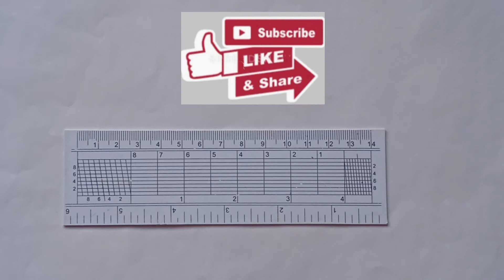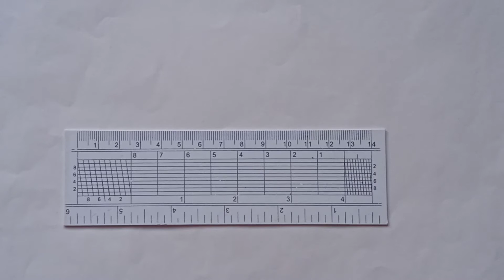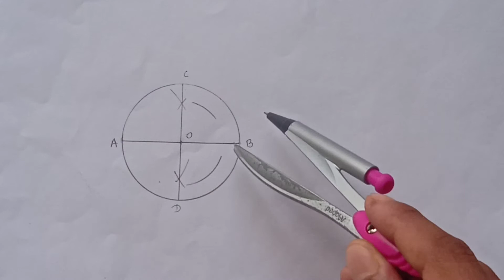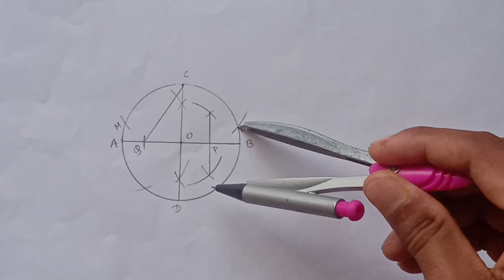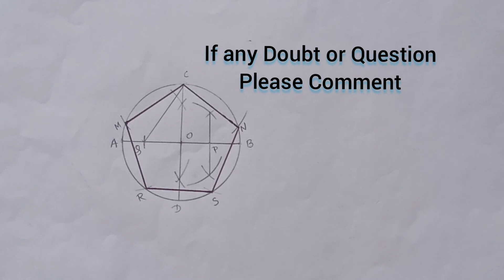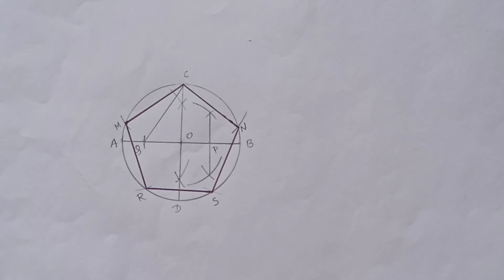HOW TO DRAW A REGULAR PENTAGON INSCRIBED IN A CIRCLE OF DIA 50MM (TYPE -1) (CLASS-2)BY NILAKIK SIR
HOW TO DRAW POLYGON IN ENGINEERING DRAWING BY NILAKIK SIR

(Class-3)  HOW TO DRAW A REGULAR PENTAGON INSCRIBED IN A CIRCLE OF DIAMETER 50MM  (TYPE -2) (link👇)

LETTERING IN ENGINEERING DRAWING

3.DOUBLE STROKE VERTICAL CAPITAL LETTERING IN 7:4 (A TO Z AND 1 TO 10)FULL CONCEPT BY NILAKIK SIR(link👇)

1) Isometric Projection

Isometric view  of Circle in different plane (Class-7)(For ITI , Diploma & all Engineering students)

2) CONIC SECTIONS(ELLIPSE, PARABOLA, HYPERBOLA)

3) 3RD Angle Orthographic Projection.

HELLO FRIENDS,
MYSELF, NILAKIK CHATTERJEE, WELCOME EVERYONE AT "NILAKIK ENGINEERING TUTORIAL".THIS TUTORIAL IS TAUGHT THROUGH YOUR EASIEST BENGALI LANGUAGE. IT HAS CREATED ONLY FOR GOOD LEARNING PURPOSE OF THE AMBITIOUS STUDENTS.
                                                                                                                                                                                        THANKS TO MY FOLLOWERS